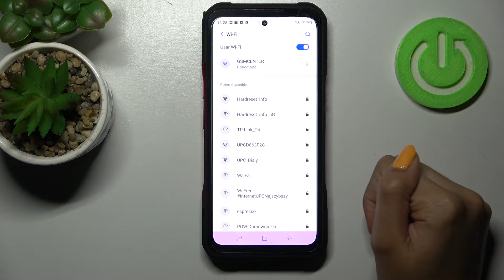Cómo conectarse a una red WiFi en DOOGEE V20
¡Buenos días! En este tutorial te explicamos paso a paso cómo configurar WiFi en tu celular DOOGEE V20. Sigue nuestro video para saber cómo contectarte a WiFi en tu DOOGEE V20 en unos pocos pasos. ¡Nada más fácil!

¿Cómo conectarse a wifi en DOOGEE V20? ¿Cómo conectarse con una red wifi en DOOGEE V20? ¿Cómo configurar wifi en DOOGEE V20? ¿Cómo añadir una red wifi a DOOGEE V20? ¿Cómo activar wifi en DOOGEE V20? ¿Cómo activar internet en DOOGEE V20? ¿Cómo usar internet en DOOGEE V20?